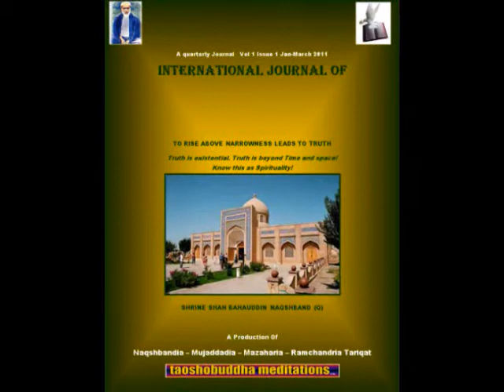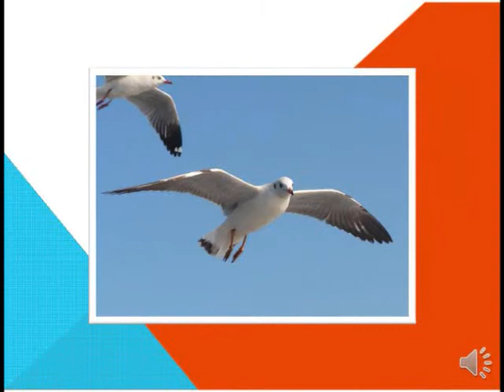DEPRESSION - EXCERPT MEDITATION TIMES OCT 2011.wmv